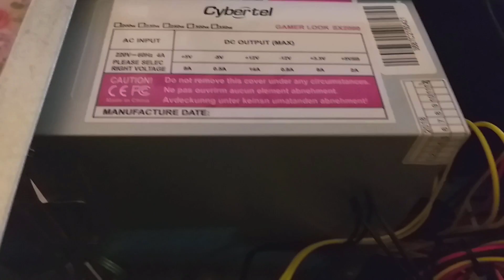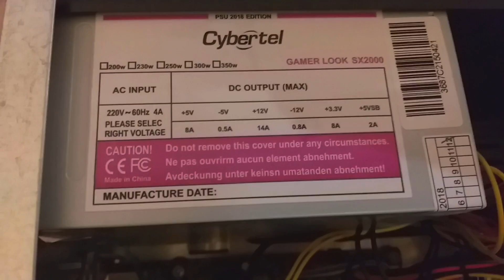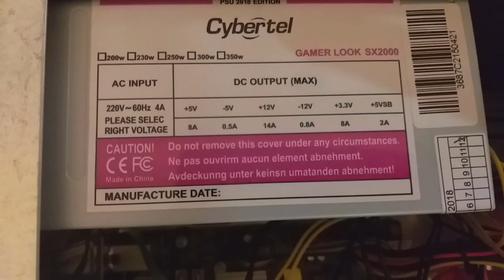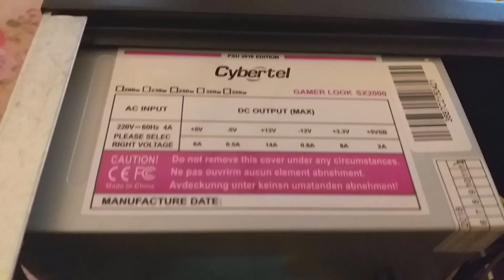CASE, FUENTE DE PODER Y RAM 😱 *44.29 USD POR L0S TR3S* - ARMANDO MI PC GAMER - Capitulo 2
Bienvenidos a esta serie de vídeos donde estaré armando mi PC avance tras avance. En el episodio de hoy veremos todo lo que conseguí por solo 44.29 USD!